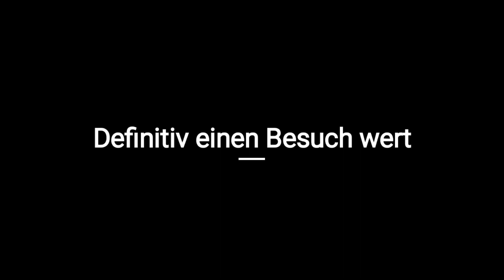Horror Autokino am FORT FUN 2021 - reicht dein Atem aus?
Am 3.4.2021 war dir erste horror Vorstellung im Jahr 2021.
 Was gibt es:
-live Acting
-live Erschrecker
-und natürlich einen horror Film
Das letzte ist ist wohl das kleinste Übel
Meine Aufnahmen mache ich zum größten Teil mit meiner -GoPro hero 9 black-
Desweiteren können Aufnahmen von meiner alten -GoPro hero 7 black- und meiner -Dji mini 2- dabei sein.